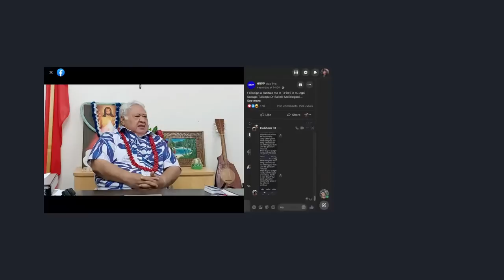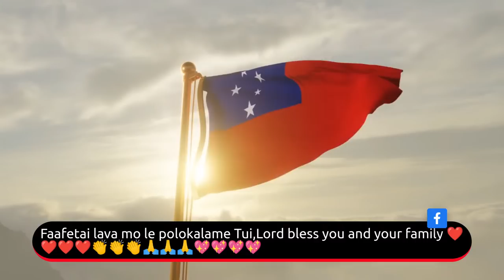TALOFA AND WELCOME TO ETLIVE FRIDAY 2ND DEC 2022 AKL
UA TOE SA'I FOI LE FAIPULE O LEPA I TOFIGA A LE MALO, UA MANATU IA E LE'O AMIOTONU. A WOWOWOWO...FAAMANUIAGA O FAAUUGA OLE FAAIUGA OLE TAUSAGA...TAPENAGA A LE ETLIVE MO TAEAO...